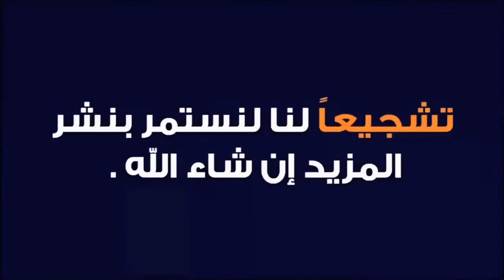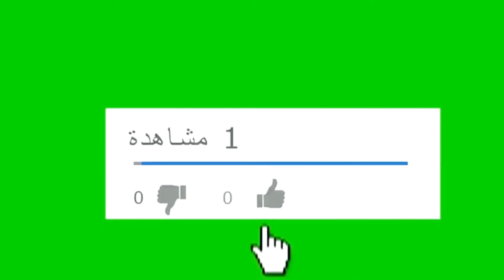طاجين اللحم بالزيتون مع سر الفريت بدون قلي وبدون زيت مطهي في الفرن صحي مرفوق بصلطة مغربية🥗🥗🥗